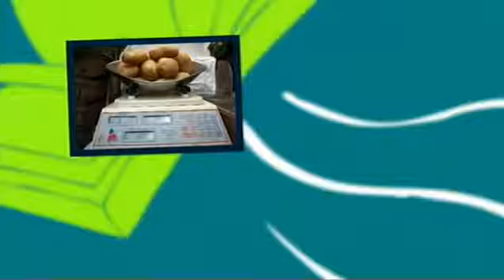What The Dickens S03E06 1 July 2009